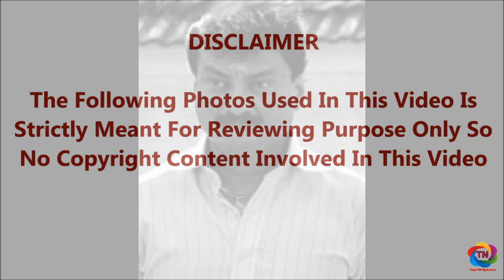காமெடி நடிகர் சிட்டிபாபு நவம்பர் 2013ல் யாரால் எப்படிப்பட்ட சூழ்நிலையில் இறந்தார் தெரியுமா?